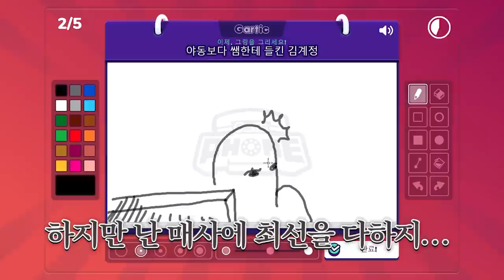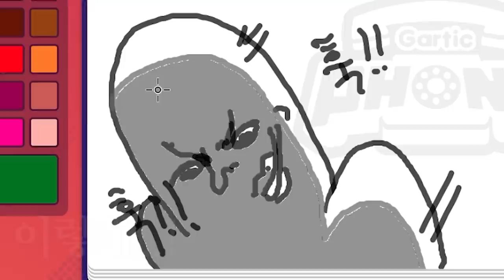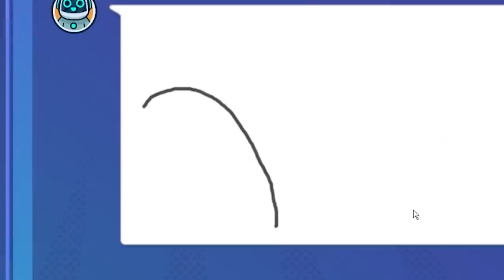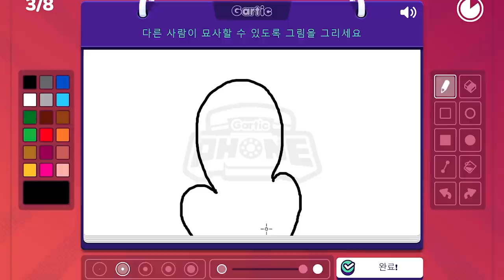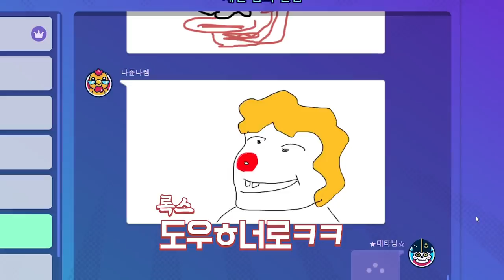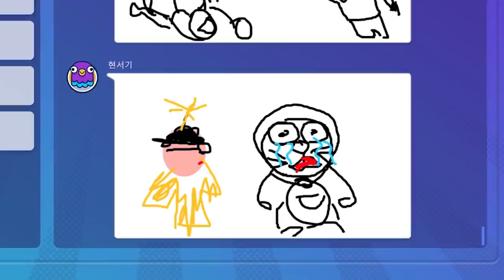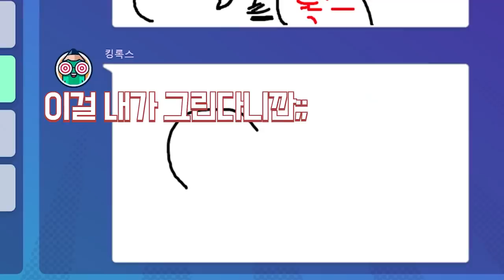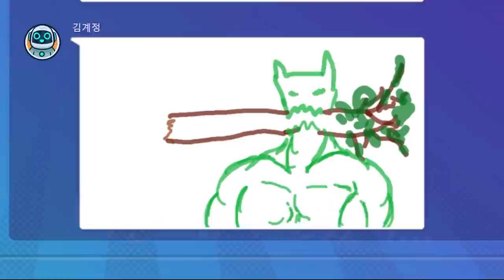아내가 자러간 틈에 뭘 그리고 있는거야 김계정...!!